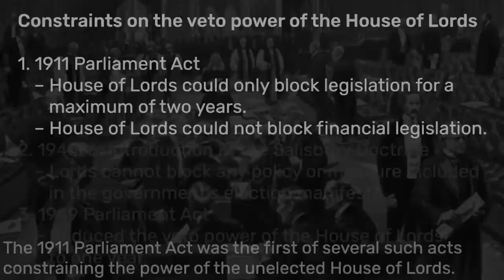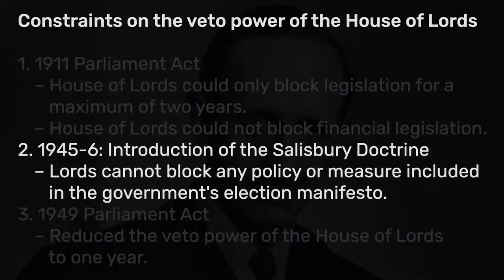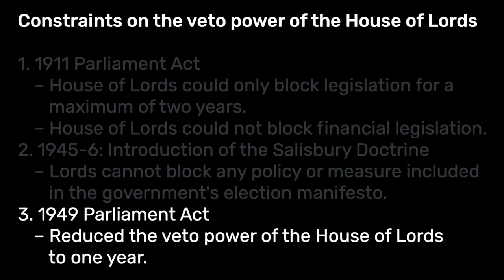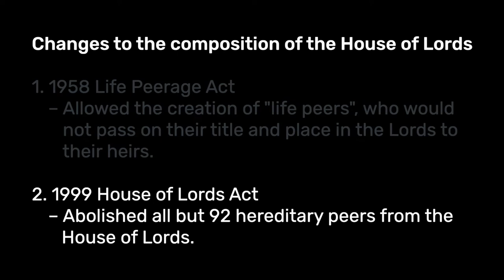The Evolution of the House of Lords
In this lecture, Professor Pete Dorey (Cardiff University) outlines the constitutional position of the House of Lords, focusing in particular on: (i) the natural evolution of the House of Lords and gradual decline of its power; (ii) important developments such as the blocks on the Lords’ veto powers in the 1911 and 1949 Parliament Acts; (iii) the importance of the fact that the House of Lords is not elected; (iv) changes to the composition of the House of Lords as with the 1958 Life Peerage Act and 1999 House of Lords Act; (v) the relative powers of the House of Lords and House of Commons and (vi) the importance of the fact that the House of Lords is recognised as subordinate to the House of Commons due to the unelected status of its members.

This lecture is part of a larger course on the House of Lords.